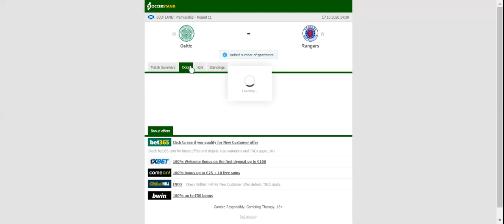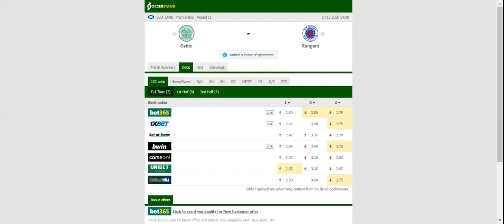CELTIC VS RANGERS PREDICTION & BETTING TIPS - 17/10/2020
2021 college football predictions,
2019 college football predictions,
2020 ncaa football predictions,
nc state football predictions 2020,
2020 nebraska football predictions,
2020 uga football predictions,
10 football predictions 2020,
football songs,
football vines,
football skills,
football daily,
football games,
football khela,
football live,
football pump up,
football anime,
football analysis,
football asmr,
football agility drills,
football american,
football academy,
football anthem,
football boots,
football big hits,
football bloopers,
r/b football,
f c b football,
mattyb football,
s.a.b football,
football chants,